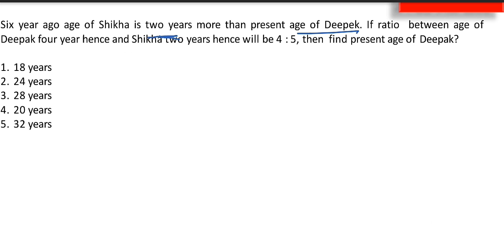IBPS CLERK DAY 2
We recommend student farmayish testseries.